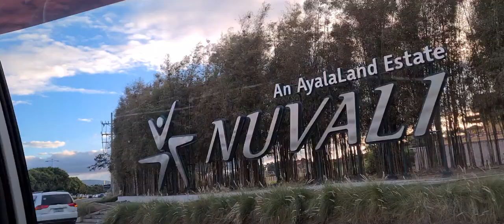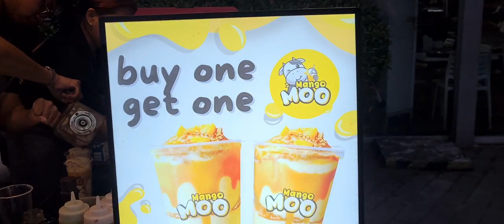Biglaang gala w/ the titas/ Post Valentines Date/PicNic at Nuvali